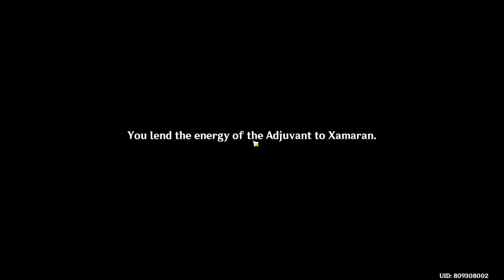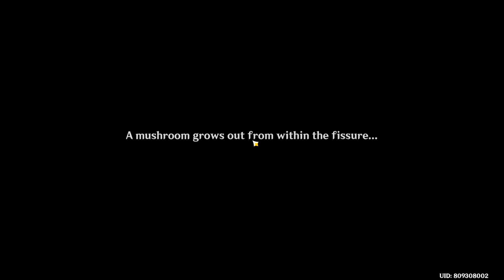Dimming Mushroom's Call for Help | Genshin Impact 2.6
Genshin Impact Dimming Mushroom's Call for Help